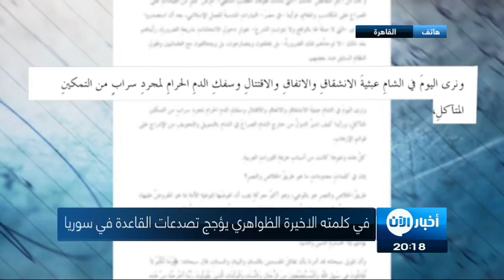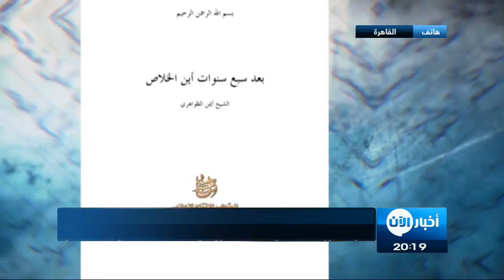زيادة التصدعات بين القاعدة وفرعها بسوريا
شاهد آيضا:
قيادي بعثي يفضح تاريخ آل الأسد!؟
أخبار_الآن | دبي - الامارات العربية المتحدة - (غرفة الأخبار)

كلمة  الظواهري الاخيرة اكدت بدون ادنى شك الحال الذي وصلت اليه القاعدة في سوريا والصراع الحاصل بين القاعدة وهيئة تحرير_الشام النصرة سابقا والذي بلا شك سيتطور نحو المزيد من التأزيم.

"ونرى اليوم في الشام عبثية الإنشقاق والإتفاق والإقتتال وسفك الدماء الحرام لمجرد سراب من التمكين المتآكل"

انه  اقرار صريح و مباشر من  زعيم  تنظيم  القاعدة  ايمن الظواهري يثبت  فيه  من دون  ادنى  شك  الخلاف و الإقتتال  الحاصل في سوريا  .

و  لن  تنفع  بعده محاولات  تلطيف التباعد واخفائه  بين الموالين  للجولاني و هيئة  تحرير الشام   و انصار القاعدة  .

ففي كلمته  الاخيرة  لمناسبة   مرور سبع  سنوات على  انطلاقة الثورات  العربية  وجد   الظواهري نفسه  مجبرا  للتطرق لما آلت  اليه  الامور في سوريا  و كأنه  به   يسكب  مزيدا  من  الزيت  على النار المشتعلة  و  يزيد من  طين  الخلافات  بين  القاعدة  و النصرة  بلة  .

ما  قاله  الظواهري في رسالته  الاخيرة  اكد  ما سبق و كشفته  اخبار الآن   في سلسلة  تقارير  عرضت  في الايام  الماضية بان  الظواهري يدعم  بلا  ادنى  شك  الحركة  الإنشقاقية التي تزعمها  كل من  ابو جليبيب و سامي العريدي داعيا  الى  التوحد وراء معركة  العقيدة  و الوعي قبل معركة  السلاح  و القتال و  التفجير و الإغتيالات و جمع  الغنائم . و كأن به يشجع  المسار اللذي اتخذاه نحو لي ذراع  الجولاني  و  اكثر يدحض بشكل حازم  محاولات الجولاني غير النافعة  لإسترضاء زعيم  القاعدة  و محاولات  كسب الوقت  و تهدئة  الوضع من خلال  قراره  باطلاق سراح العريدي و  ابو جليبيب .

كلمة  الظواهري كانت  باختصار بمثابة اتهام  مباشر للجولاني و  ضوء اخضر داعم لأعداء الجولاني في سوريا

ما  يعني بالتالي ان  المواجهة  بين  الطرفين تتجه نحو المزيد من  الـتأجيج والتصاعد وبطبيعة الحال  تُرسم معها  نهاية  كل من القاعدة والنصرة في سوريا.